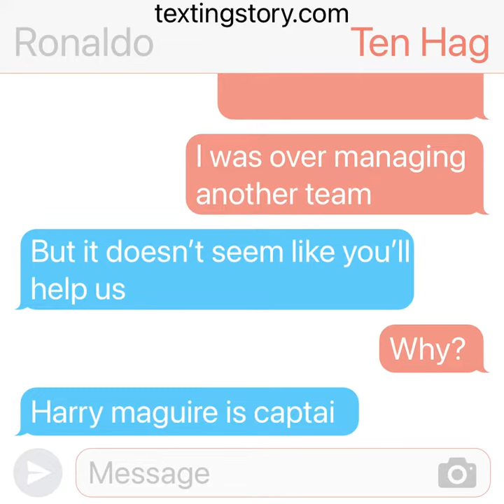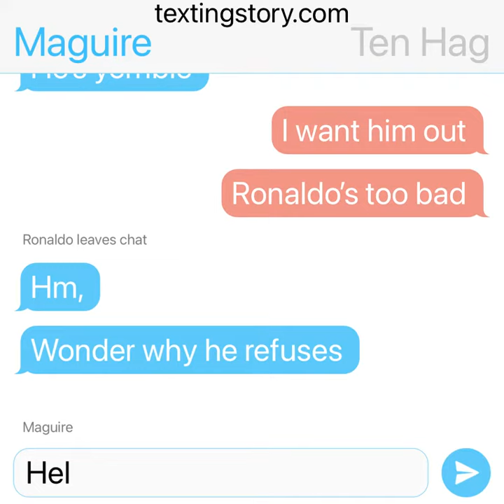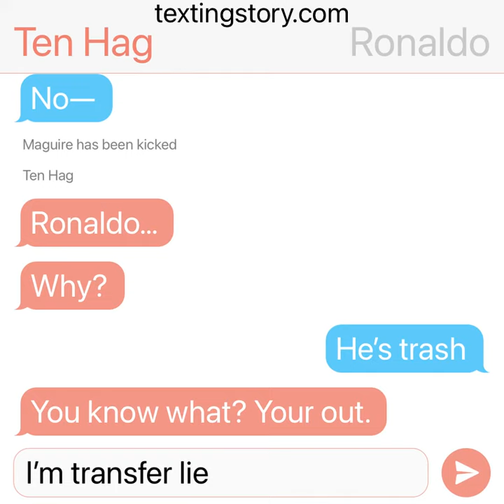Ronaldo and maguire be like… 😂